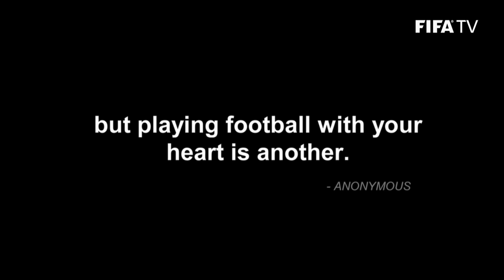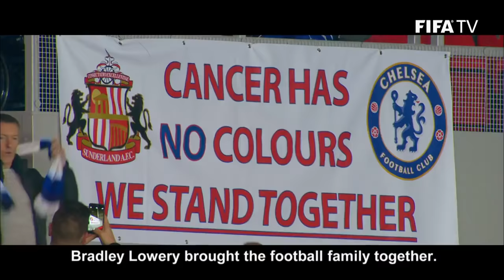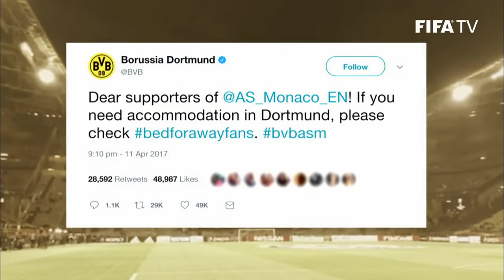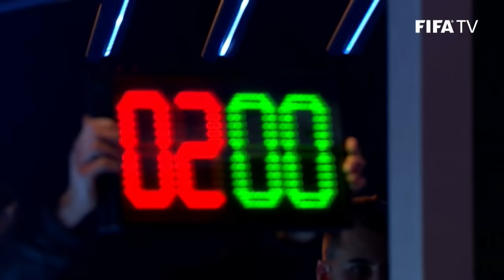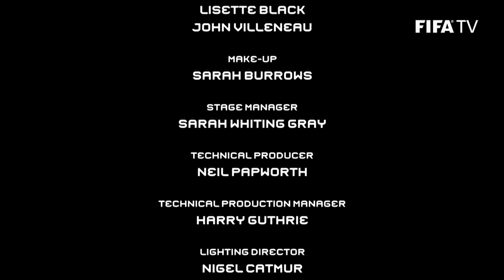The Best FIFA Football Awards 2017 | Full Show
In a glittering ceremony that saw a galaxy of footballing stars descend on a venue renowned for mixing British royalty with the bright lights of the entertainment industry, the new kings and queens of football were crowned at The Best FIFA Football Awards™ in London.

Cristiano Ronaldo and Zinedine Zidane were awarded the leading honours for The Best FIFA Men’s Player and Men’s Coach respectively, with the Portuguese being named The Best for the second successive year. Dutch duo Lieke Martens and Sarina Wiegman were rewarded as The Best FIFA Women’s Player and Women’s coach.

The footage of Murtaza Ahmadi in Afghanistan was supplied courtesy of Radio Free Europe/Radio Liberty.